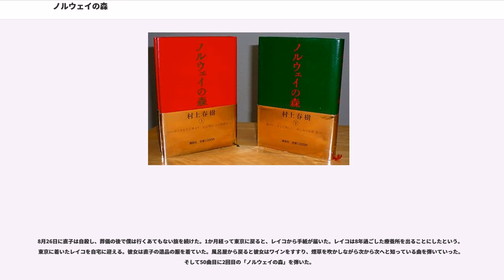ノルウェイの森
『ノルウェイの森』（ノルウェイのもり）は、村上春樹の5作目の長編小説。

2010年にトラン・アン・ユン監督により映画化された。

1987年9月4日、講談社から書き下ろし作品として上下二分冊で刊行された。1991年4月15日に講談社文庫として文庫化され、2004年9月9日に文庫改訂版が出された。単行本にはあとがきが付されているが、文庫版には掲載されていない。

第二章と第三章は、短編小説「螢」（『中央公論』1983年1月号掲載）を下敷きにしている。また、短編小説「めくらやなぎと眠る女」（『文學界』1983年12月号掲載）も本作にまとまっていく系統の作品だが、「螢」とは違って本作との間にストーリー上の直接の関連はないという。「多くの祭り（フェト）のために」というエピグラフがある。

村上は本書についてこう述べている。「この話は基本的にカジュアルティーズ（犠牲者たち）についての話なのだ。それは僕のまわりで死んでいった、あるいは失われていったすくなからざるカジュアルティーズについての話であり、あるいは僕自身の中で死んで失われていったすくなからざるカジュアルティーズについての話である」。

主人公が神戸市出身であること、大学に入学した年が村上と同じ1968年であること、東京の私立大学で演劇を専攻していること、主人公が入っていた寮が村上も入寮した和敬塾をモデルにしていることなどから、「自伝的小説」と見られることもあるが、本人はこれを否定している。

1986年10月3日、村上は妻の陽子とともに日本を発った。10月半ば、ギリシャのスペッツェス島に住み、C・D・B・ブライアンの『偉大なるデスリフ』の翻訳に取り組んだ。11月にミコノス島に移動し、翻訳を最後まで仕上げてから本作品の執筆に取りかかった。大学ノートにボールペンで書き進めた。清書前のこのノートは今でも著者の手元に残っているという。12月28日、ミコノス島を出た。

1987年1月から1ヶ月間、シチリア島のパレルモで書き続け、それからローマに移動。3月7日、早朝から17時間休みなしで第一稿を深夜に書き上げた。直後の日記に「すごく良い」とだけ書き記した。3月26日、第二稿完成。4月初め、イタリアのボローニャ国際児童図書展に来た講談社の社員に原稿を手渡した。「ノルウェイの森」というタイトルがついたのはボローニャに行く2日前のことだった。

本書は「雨の中の庭」というタイトルで書き始められた。このタイトルはドビュッシーのピアノ曲集『版画』の中の一曲「雨の庭」("Jardins sous la pluie"）に由来する。タイトルは原稿を版元に渡す2日前に変更された。題名に迷った村上が妻に作品を読ませて意見を求めると、「ノルウェイの森でいいんじゃない?」という返答があったという。ビートルズの曲の題をそのまま本の題にするということで、本人は当初気が進まなかったというが、周りの「題はもう『ノルウェイの森』しかない」という意見が大勢だったため今のタイトルとなった。

また、村上自身は著書の中で、「ところでビートルズの“ノルウェイの森”というタイトルが誤訳かどうかという論争が以前からあって、これについて書き出すとかなり長くなります」とだけ述べている。

単行本の発行部数は、2008年時点で上巻が238万部、下巻が211万部の計449万部、2009年8月5日時点で上下巻あわせて454万4400部。単行本・文庫本などを含めた日本における発行部数は2008年時点で計878万部、2009年8月5日時点の増刷で1000万3400部となり、国内累計発行部数は1000万部を突破した。村上人気が高い中国でも100万部以上が出版されている。

上巻は、片山恭一の『世界の中心で、愛をさけぶ』に抜かれるまで、日本における小説単行本の発行部数歴代1位であった。

本書がベストセラーになったことについて、村上はこう述べている。「小説が十万部売れているときには、僕はとても多くの人に愛され、好まれ、支持されているように感じていた。でも『ノルウェイの森』を百何万部も売ったことで、僕は自分がひどく孤独になったように感じた。そして自分がみんなに憎まれ嫌われているように感じた」。

村上自身が装幀を手がけた。赤と緑のクリスマスカラーでまとめた鮮やかなデザインが、日頃小説を読まない若い女性層の支持を呼び込み、売上に貢献した...